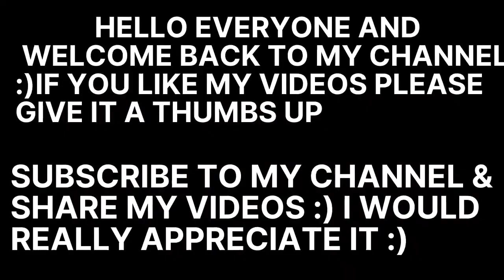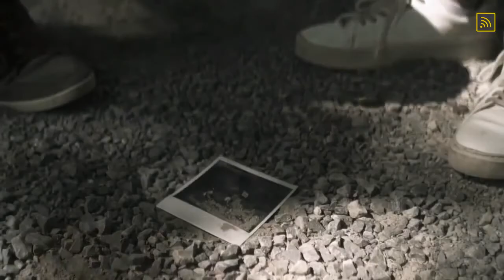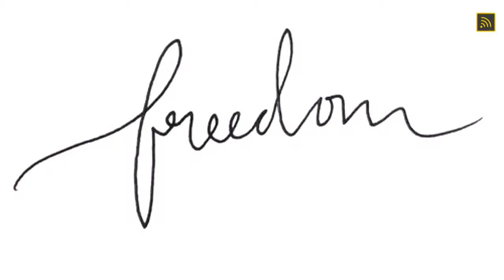Butchers 2020 movie explained in Hindi Urdu ll The Canadian Horror Butchers Slasher Movie